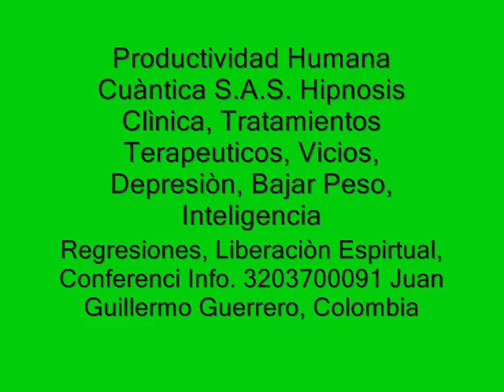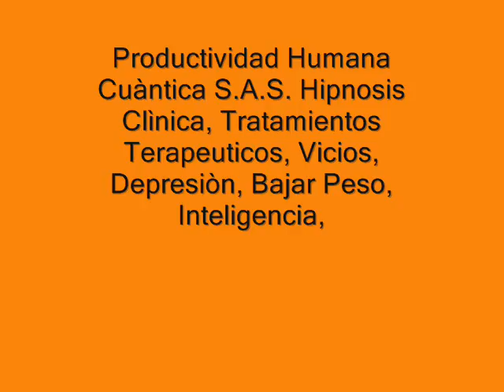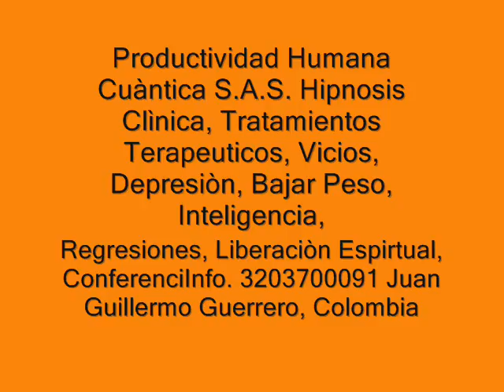488 Anarquia Trascendental o Comunismo Ideal, Curacion Cuantica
Colombia,  Informes; Juan Guillermo Guerrero; tel. 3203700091,   , Reserva cita: por tel. de 6:00 Am A 11:00 Am
Facebook Empresarial: Productividad Humana Cuántica
Colombia..
La Curación Cuántica, Medicina Básica que Hoy Está en Aplicación desde el enfoque de la curación Cuántica en su máxima expresión, es la comunicación con nosotros mismos desde el pensamiento que se transporta al espíritu para lograr la mejoría en el término de salud. ?Pero cómo lo cuántico logra la curación?
El Sr Juan Guillermo Guerrero de Colombia; especialista en Programación Neurolinguista, Psicoterapeuta de la conducta, Hipnoterapeuta, escritor, Filósofo e indagador de otras ciencias; Actualmente investiga corrientes de medicina Basica con varios grupos Indígenas del Amazonas del Brasil Perú y Colombia; desde la perspectiva de la aplicación del lenguaje o don de la palabra, el perdón desde la rehabilitación del psique y la revelación del poder mental propio de los humanos.
La medicina cuántica en su máxima expresión logra lo que la medicina clásica no ha logrado, pues, éste tipo de medicina indaga al ser en su totalidad y descubre que todos somos emocionales y de acuerdo a ésta expresión, trasciende el verdadero dolor que desequilibra al cuerpo por las energías descompensadas que se expresan desde la enfermedad como símbolo de llamada de atención, por lo tanto a través del tratamiento se logra con la colaboración del paciente alcanzar la vibración que necesitamos desde el equilibrio.
Los invitamos a todos aquellos que no han encontrado resultado desde todas aquellas alternativas medicinales que hoy ya nos dijeron su mala eficacia, la medicina clásica ha demostrado que los fármacos son simplemente químicos que con sus efectos colaterales no logran más que enfermar al paciente y convertirlo en un vicioso legal.
La curación cuántica, ha demostrado asombrosos resultados a unos bajos costos y un rescate de lo humano para el humano, valor agregado irreemplazable porque el ser se hace cada vez más consciente de su responsabilidad frente a su existencia y a su misma enfermedad, por lo tanto los diferentes tratamientos que el paciente experimentará desde nuestro alcance médico cuántico es la recuperación de su visión de hombre en el mundo por su creación como actor de lo que existe.
La enfermedad es el desequilibrio de la armonía del cuerpo por ignorar la parte mental que genera en lo emocional y su cura se logra en poco tiempo por la integridad de la medicina cuántica que logra la comunicación de las emociones con el cuerpo que conduce a la paz desde su curación.
La drogadicción, Estrés en sus diferentes Niveles, miedos e incertidumbre, dolores y todos los Vicios en general, y otros males que germinan desde el cuerpo emocional son reducidos o sanados de acuerdo a tu grado emocional.
Te invitamos a que te arriesgues y Reserva tu cita y verás los resultados del mejoramiento de tú salud porque lo estás haciendo desde el mundo cuántico que busca las causas de su mal y no los síntomas que son consecuencia de la raíz, así mismo al retirarlas te sentirás libre por las técnicas espirituales que se aplican para un bien estar en el mundo desde su presencia humana que permite el acceso a la calidad de vida.ñlp
Servicios, Terapias Básicas de regresión, Conferencias